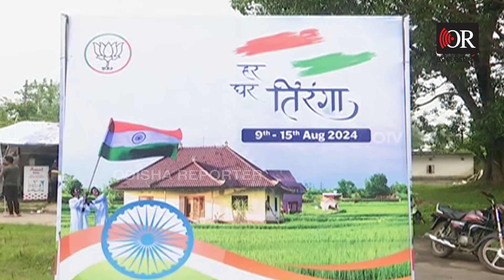ଦେଶ ପାଳୁଛି ହର ଘର ତ୍ରିରଙ୍ଗା | Odisha Reporter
ଏବେ ସବୁଠି ତ୍ରିରଙ୍ଗା, ଘରେ, ଦୋକାନ, ବଜାର, ହାଟ ଯୁଆଡେ ଯିବେ ସେଠୀ ତୀରଙ୍ଗା କୁ ନେଇ ବଢ଼ିଛି ଉତ୍ସାହ। ସେକ୍ଟର ୧୬ ଅଞ୍ଚଳ ରେ ଜଣେ ଯୁବକ ପ୍ରାୟ ସହେ ଜଣଙ୍କ ଘରେ ତିରଙ୍ଗା ବାଣ୍ଟିବାକୁ ନିଷ୍ପତି ନେଇଛନ୍ତି । ସାରା ଦେଶ ଏବେ ପାଳନ କରୁଛି ହର ଘର ଟିରଙ୍ଗା କାର୍ଯ୍ୟକ୍ରମ । ରଘୁନାଥ ପଲ୍ଲୀ ବିଧାୟକ ଦୁର୍ଗା ତନ୍ତୀ ମଧ୍ୟ କାର୍ଯ୍ୟକ୍ରମରେ ଯୋଗ ଦେଇଥିଲେ